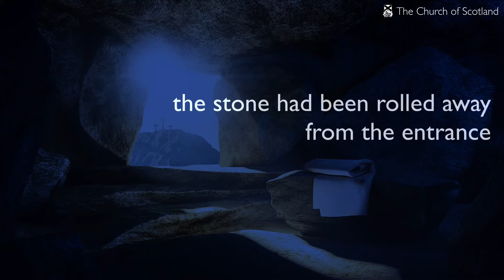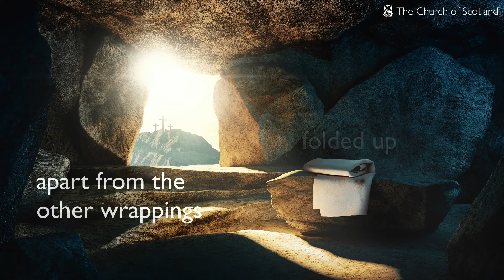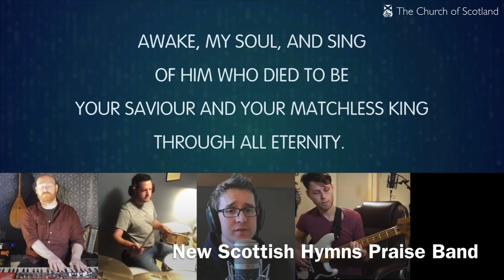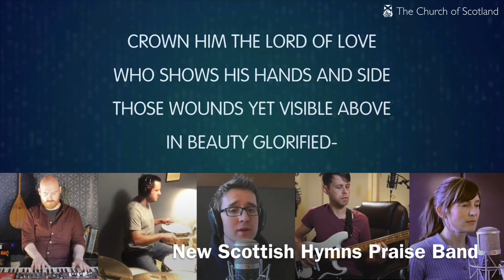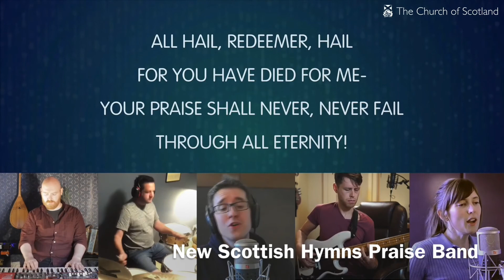Easter Service 2021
Easter worship from Abbey & Dirleton church.